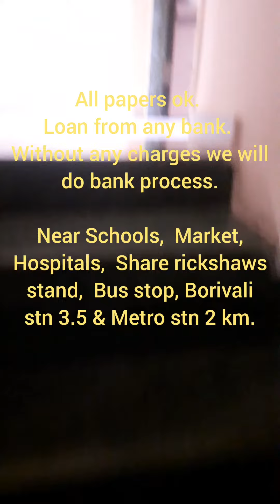Mhada 30 M (1+1+Terrace), 2 Bedroom, 900 Carpet, Call Archana 8369387525 / 9869334445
30 meter Mhada room sale in Gorai, Borivali. 1+1+ Terrace, Total 900 carpet, North facing, Well maintained, Ready to move.  All paper Ok. Society Maintenance Rs. 400/- per month. 3.5 Km from railway station, Bus, share rickshaw facilities available nearby room.
Metro station within 1.5 km.  Price 78 Lac slightly negotiable.

Loan possible from any bank. All facilities available near by room, School, college, Temple, Market, Hospital. Prime area.

Mhada's room authorize seller in Gorai & Charkop area. Multiple choice of 25 meter, 30 meter & 40 meter Mhada rooms available with us.

More Video on Channel : Gorai House

SK